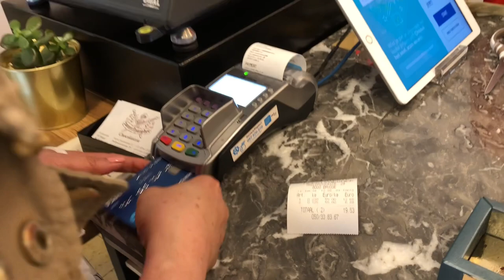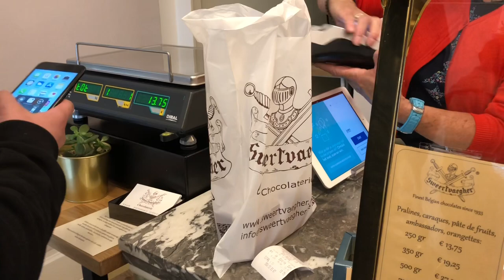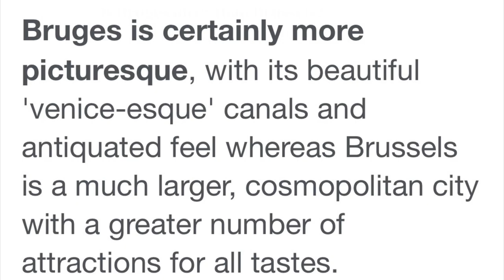Medieval City || Belfry of Bruges~Damme & Ghent Canals~Burg Square~Museum & Chocolates (Vlog # 94)